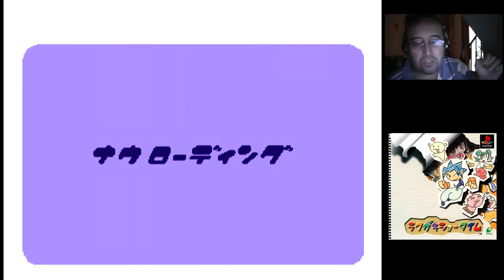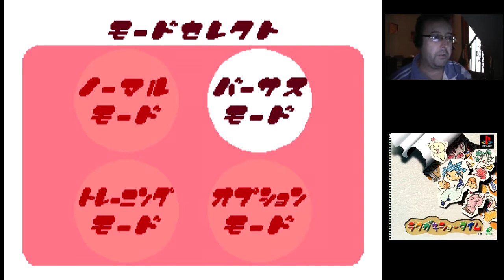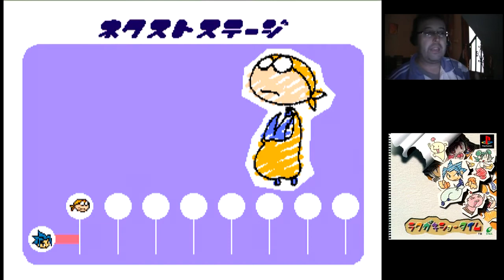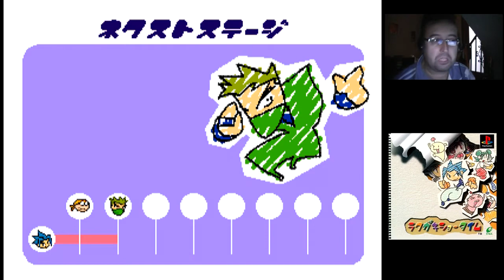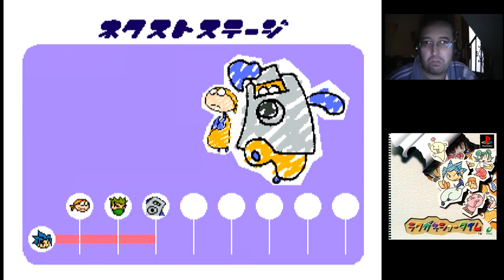Rakugaki Showtime (PSX) Gameplay por Gabbers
Otro japuno